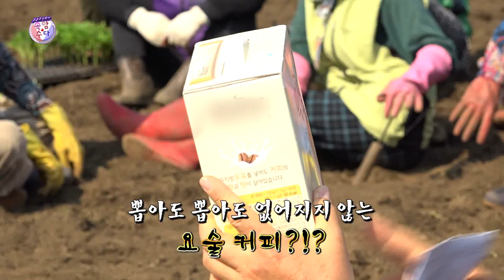[강창보] 신천리 부녀회원들과 함께 하는 마을 탐방 퀴즈!! ★웃음주식회사 김성홍,부경보,강창보,이현배★